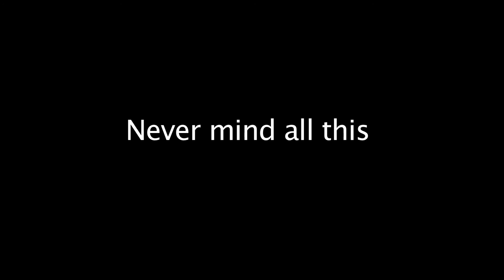HEP2013 Human Emotion Project - Interview 1 (Alison Williams)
A brief n lighthearted interview about HEP2013 - including Lee Wells, Alison Williams, William Esdale, Sally Dearsley, Skyler, and excerpts from works by the following included artists:

Tonje Gjevjon and the hungry hearts - "Norwegian hospitality" 1min Norway

Danny Germansen "Beaten" 1'51" Denmark

Alison Williams "Eat shit" 2'21" min South Africa

Lee Wells "Riot Kids" 2012   2'51" USA

Gilivanka Kedzior & Barbara Friedman "Double bind" 4'08" France

Irina Gabiani "One common father" 1min Italy

Nikoo Tarkhani "Childless woman" Iran 3'50" (Maranjab desert, Kashan, Iran)

Ulf Kristiansen "I feel you"   5'17" Norway

Larry Caveney "Rush Limbaugh and his flock" 1min USA

Bill Millett "Swings & Roundabouts" 4min UK

NOK&T/ART Nok Snel & T(reesje) Bannenberg "Unraveling" 4'19" Netherlands

Sylvia Toy ""Denial: The Dream"  1'18" USA

William Esdale "At Night They Rejoice" 3'30" UK

Chris Shofner About 5'04" USA

Ines von Bonhorst / Yuri Pirondi  "Emergencia" 10min Italy/Portugal

Monika K. Adler  "Misery of My Soul "   2'57" Poland

Diego Ramirez / Gretel Taylor  "The Tears Inside " 6'03" Australia

Anders Weberg "Sinfulness" 1'17" Sweden

Kaste Seskeviciute " Panta Rhei" 4'22" Lithuania

Joas Sebastian Nebe "How to benefit from bird watching" 1min Germany

"Love and Hate" is the concept to try to adhere to, as we feel that the planet needs a good dose of rejuvenating energy. The antithesis of love and peace would be hatred and war and the planet has seen much of this in recent times, well ongoing and that is a sad fact. We would like to put together a screening that reflects both sides. We will include works that show human nature at its most severe and also works that elevate mankind embracing his better nature. What man is capable of, his appetite for destruction and his inhumanity to his fellow man never ceases to astound us. It is time for a new planet, a new wave of enthusiasm, a  refreshed revised thinking. The use of art to make people aware, a mirror of contemporary society at large is what we are primarily concerned with. HEP project screens many different artists and filmmakers side by side without prejudice, so works that denounce a particular religion or group or country will not be considered. Pornographic works will not be accepted. Try to share your artistic vision with us - show us love, pain, joy, agony, ecstasy, peace, war, brutality, tenderness, the beauty of mankind ... etc Share with us your artistic interpretation.

HEP 2013 is a global non-profit group and screenings are free. No submission fees/ no payment

Human Emotion Project aims to capture and interpret an array of HUMAN emotions through sound, video and film in an international collaboration of
 artists.